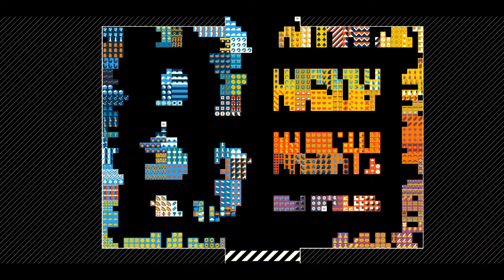DyM Warehouse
Wilmot's Warehouse by Charlinka and Hyrikan.